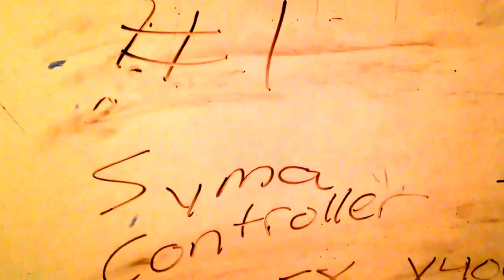Can you use any controller on any drone? (THE ANSWER WILL SURPRISE YOU!)